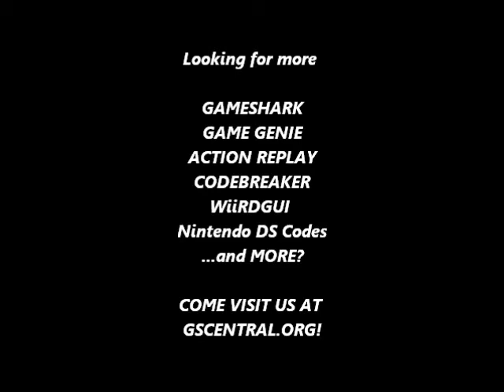GSCentral - Donkey Kong Country 3 (SNES) - Jump Higher Kiddy Kong (Part 2) (GG)